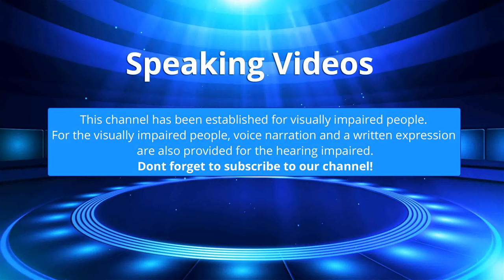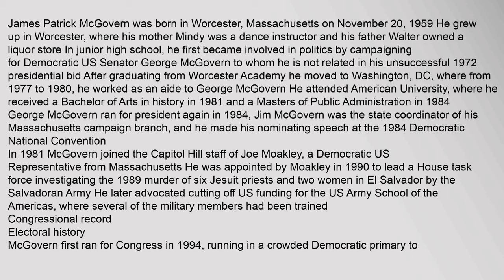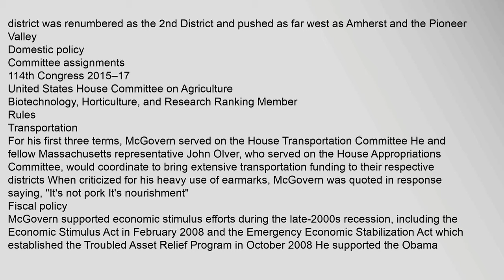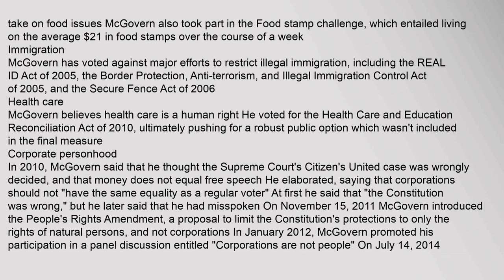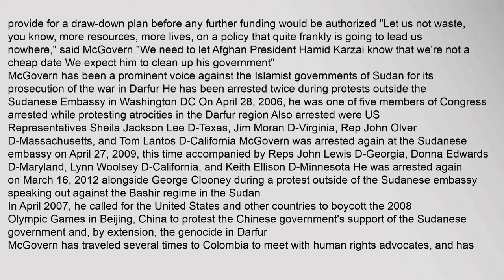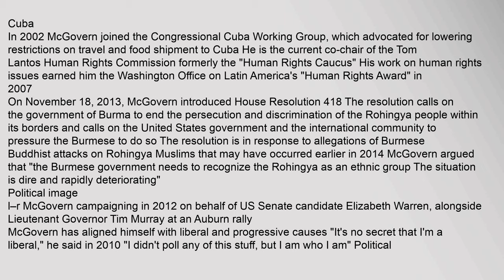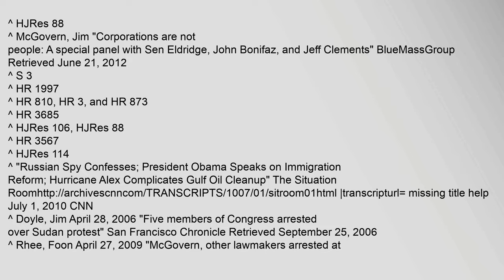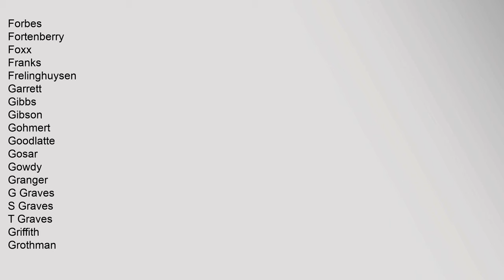Jim McGovern (U.S. politician)